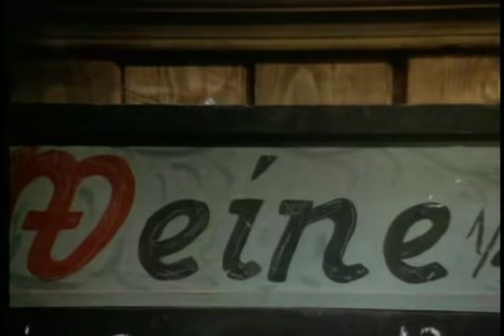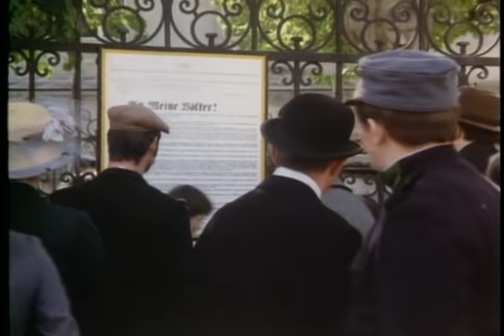Die Abenteuer des braven Soldaten Schwejk S01E01 Folge 01